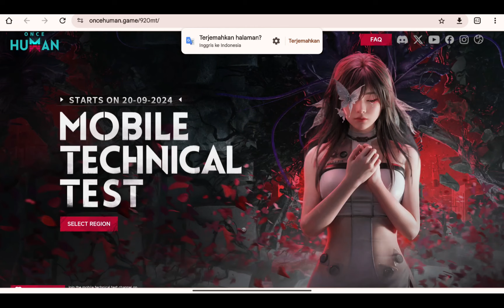Akhirnya Once Human Mobile Bisa Di Download Android/IOS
Device Xiaomi pad 6
💻info spek pc
⚙ Ryzen5 5600
⚙16 gb ram hynix 3200
⚙RX 480 DDR5 4G
⚙PSU Deepcool pf500